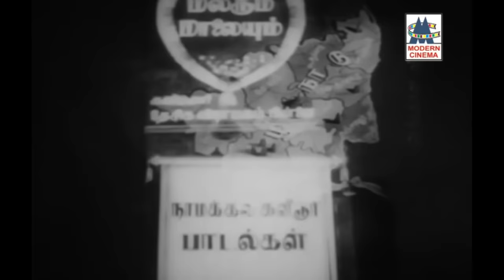தேன் குடித்த வண்டை போல் அதிகாலையில் மயங்க செய்யும் Pசுசிலாவின் தேனான பாடல்கள் P.Susheela Melody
நெத்தியில குங்கும பொட்டு ...
கடவுள் ஒரு நாள் ..
ஓகோஹோ ஓடும் .. போன்ற இனிய பாடல்கள்